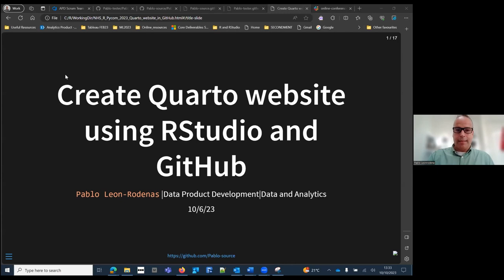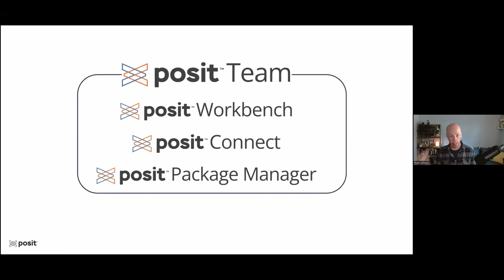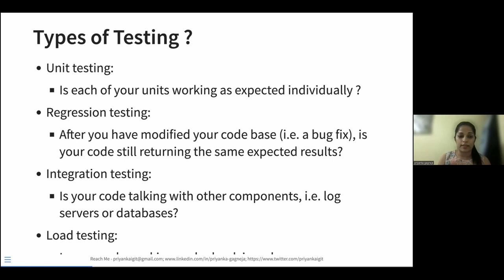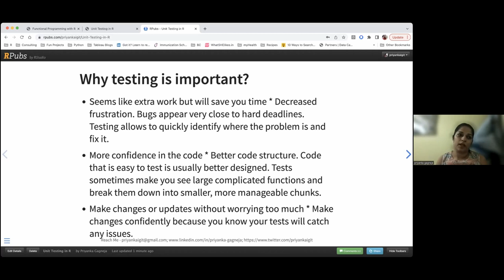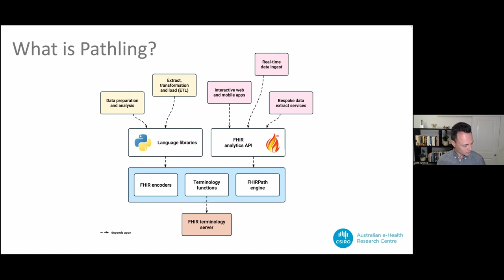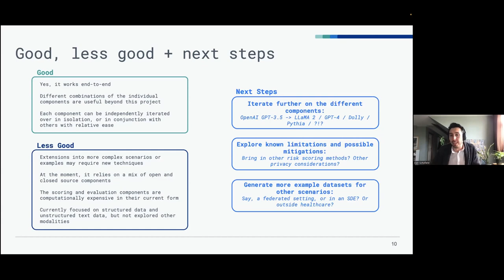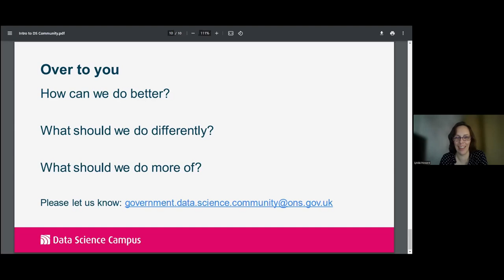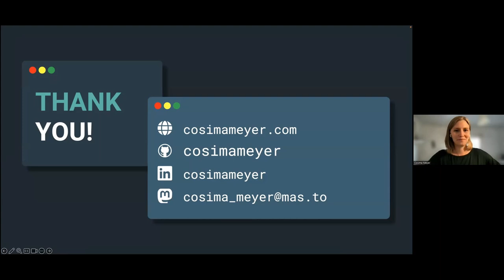NHS-R/NHS.pycom Conference: Online Conference Talks [Tuesday 10th October 2023]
We are very excited to share this recording of the NHS-R/NHS.pycom online conference talks from Tuesday 10th October 2023.